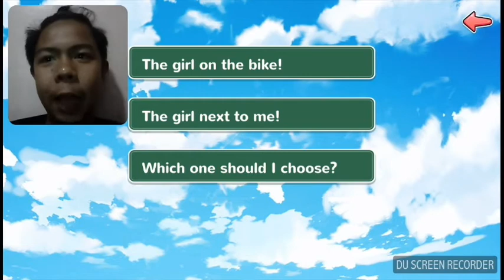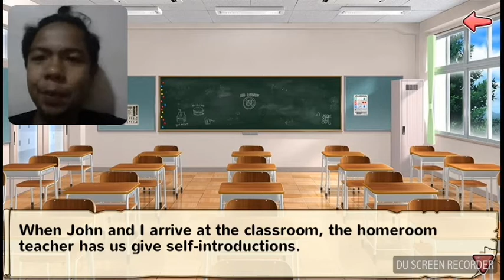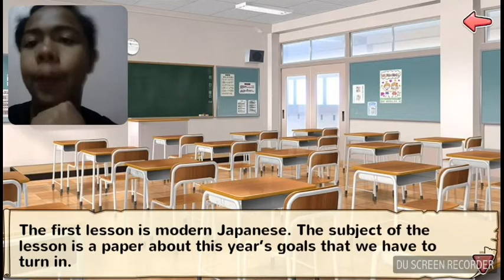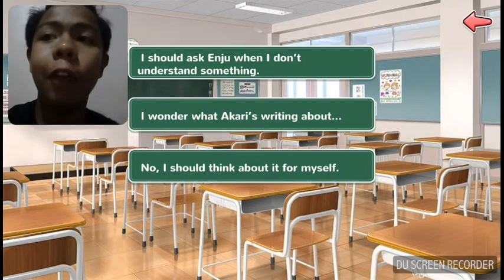Who toucha ma Ample bosom 🙊🙈 I'm not a hentai! (MOE NINJA CHAPTER 1 PART 1)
Wushu wushu here
And the story is about to begin 🙈 things are getting hawt in the first chapter, talking about goals, meeting john and my savior and... Touching ample blossoms 😧 doesn't believe me?! Give it a watch

I'm not a hentai 😶

A game by
NTT corp.

Wush to sew yah on the next video :*